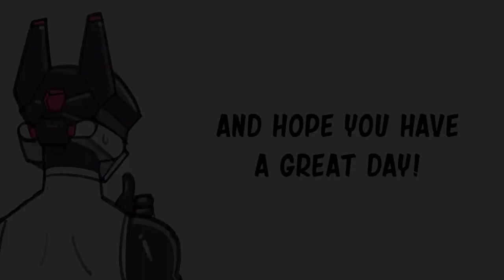Dorks n Dragons| CEO of Robots | OtsuMegaPlus comic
Special thank to the voice actor:

Recon Hardware Robo GF - Lunafreyava